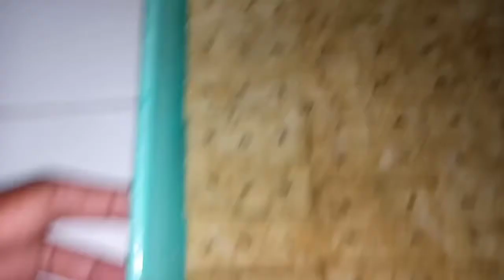hidroponik Semai Benih Selada Di Bawah Sofa